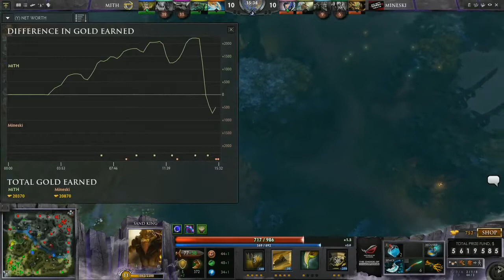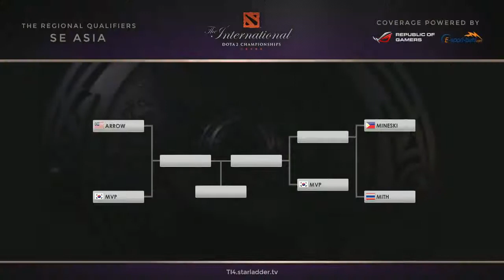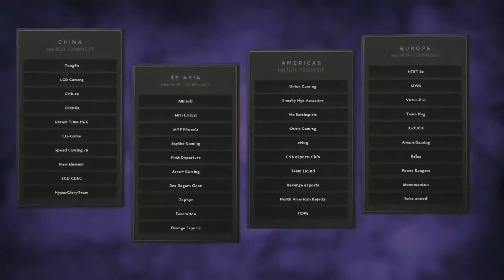Dota 2 - The International 2014(TI4) / MiTH vs Mineski[ SEA Qualifier] LB Final Game#1